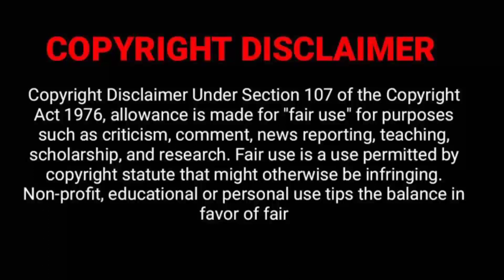அமுதுவை விட்டுக்கொடுக்காத ஜனனி//vikram adk conterversy//bigbossseason6tamil